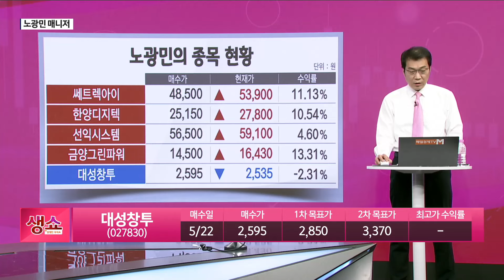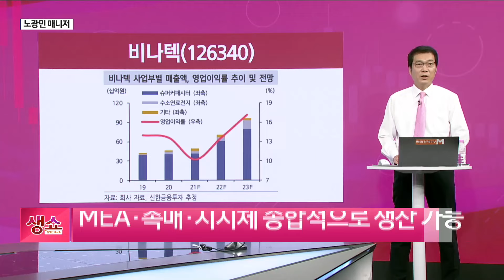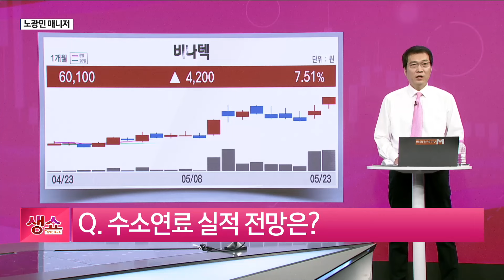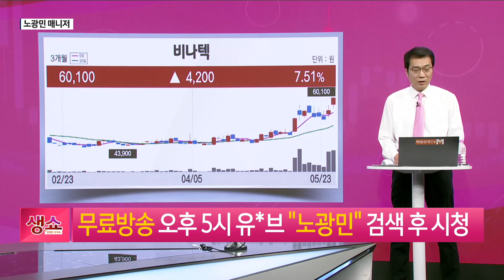[생쇼] 신재생에너지 관련주 주목 비나텍 / 생쇼 노광민 / 매일경제TV